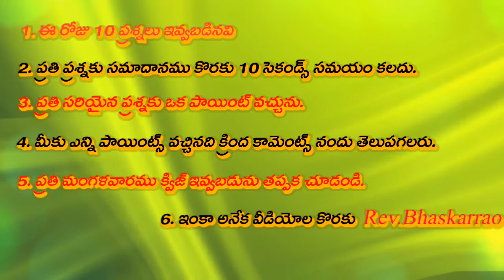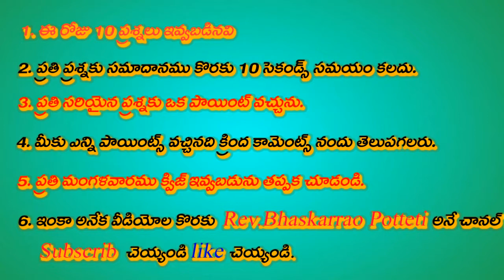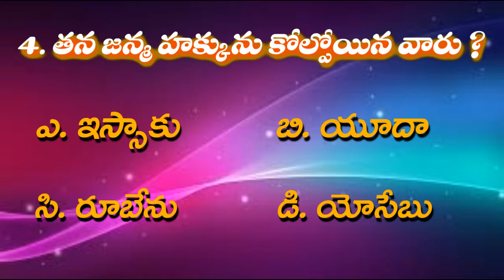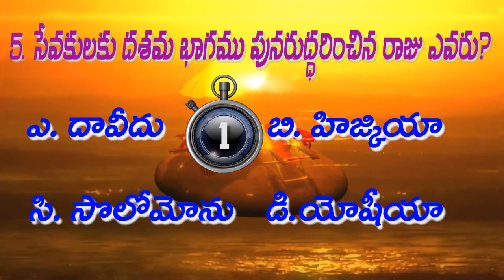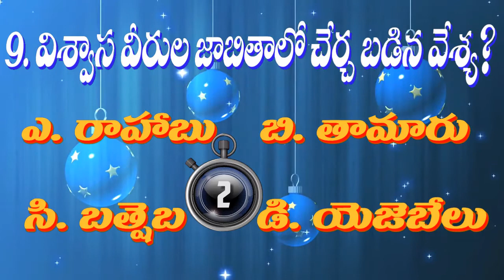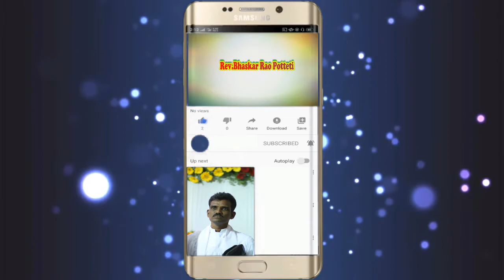Telugulo Bible Quiz - 9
డియర్ ఫ్రెండ్స్ నేను రెవ. పి . భాస్కర్ రావు
ప్రభు యేసు నామములో మీకు వందనాలు . ఇక్కడ నేను కొన్ని ఆధ్యాత్మిక
సందేశములు ,బైబిల్ క్విజ్ , బైబిల్ స్టడీస్ , పాటలు , మొదలైనవి నేను మీకు అందించ గలను. దయచేసి సబ్స్క్రయిబ్ చేయగలరు .
థాంక్యూ